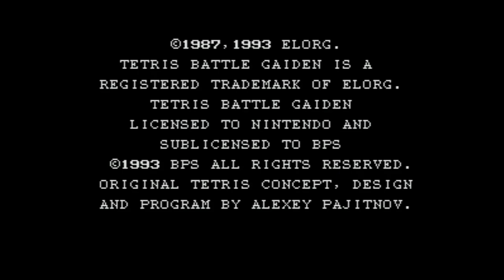Tetris Battle Gaiden - Super Nintendo Entertainment System - Intro & Title Screen